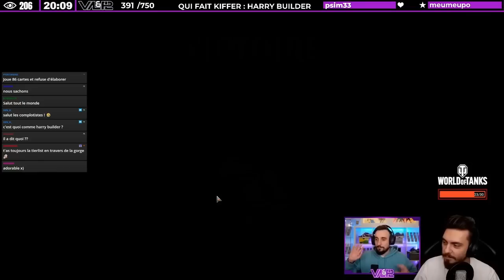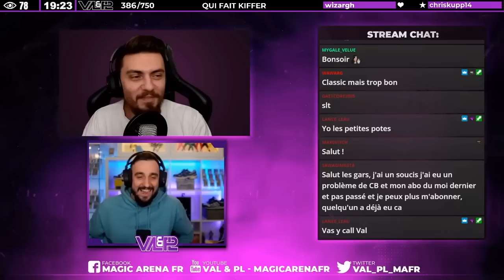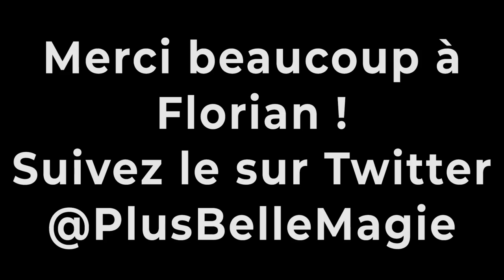BEST OF 60 : ON AFFRONTE UN GOBELIN SALÉ !